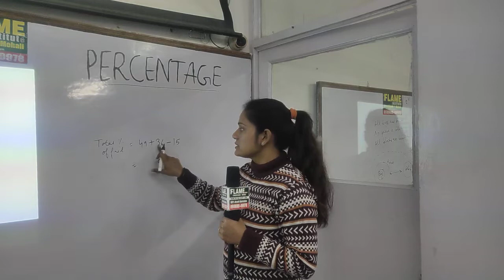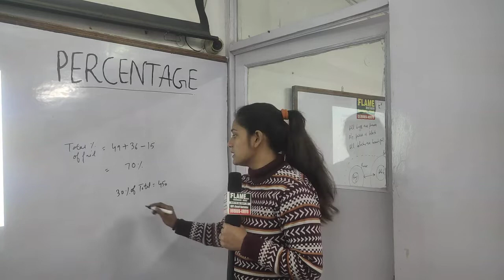In an examination, 49% students failed in English, 36% students failed in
In an examination, 49% students failed in English, 36% students failed in Hindi, while 15% failed in both. If total number of passed students is 450, then how many students did appear in the examination? एक परीक्षा में, 49% छात्र अंग्रेजी में, 36% छात्र हिंदी में असफल रहे, जबकि 15% दोनों में असफल रहे। यदि उत्तीर्ण छात्रों की कुल संख्या 450 है, तो परीक्षा में कितने छात्र उपस्थित हुए